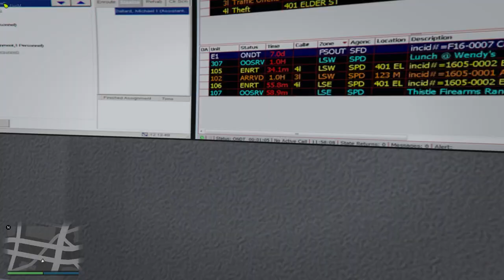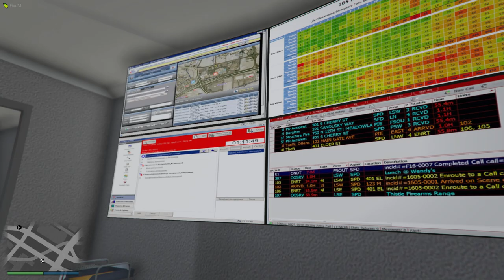TEK MAL VARLIĞIM ACILARIM (GTA 5 FiveM)